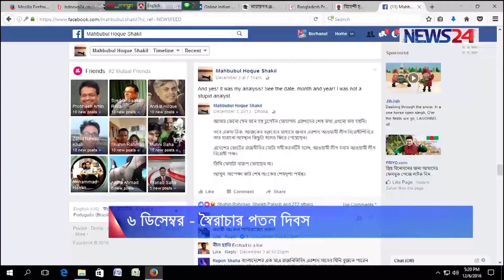Jonotontro Gonotontro with Borhanul Haque Shamrat ( জনতন্ত্র গণতন্ত্র ) 6th December, 2016 on News24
Jonotontro Gonotontro with Borhanul Haque Shamrat ( জনতন্ত্র গণতন্ত্র ) 061216 on NEWS24

Jonotontro Gonotontro is a current affair's LIVE talk show on News24 hosted by Borhanul Haque Shamrat.